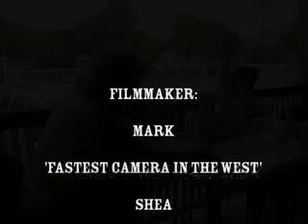Outback Tent Boxing - Ghost Town Pub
First of a four part series.